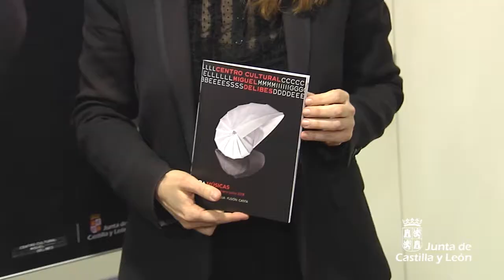El programa "Delibes +Músicas" incluye una veintena de actividades hasta junio de 2018